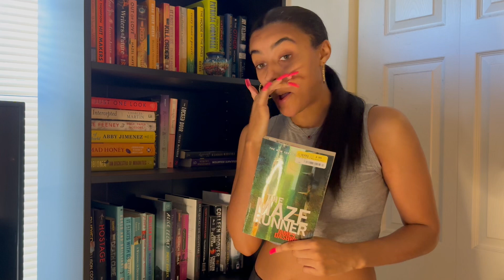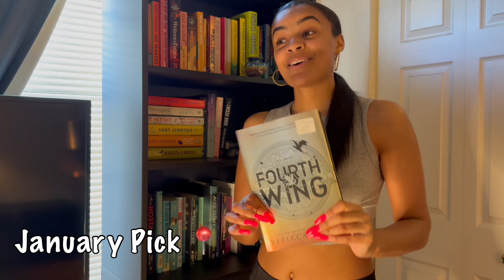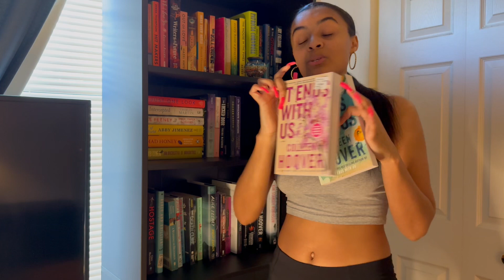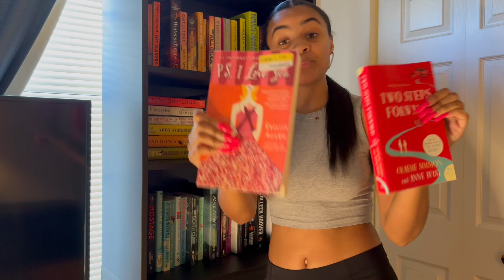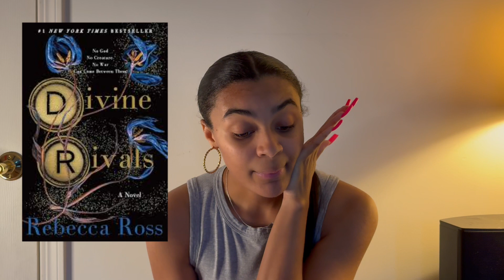My 2024 TBR! | Physical AND Non-Physical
Book bestiessss, today’s video I shared my TBR for 2024, both physical and non-physical. I keep a running list of books I want to buy to add to my TBR , when I get my hands on them, I switch them over to my physical list. Let me know what’s on your TBR for the year !